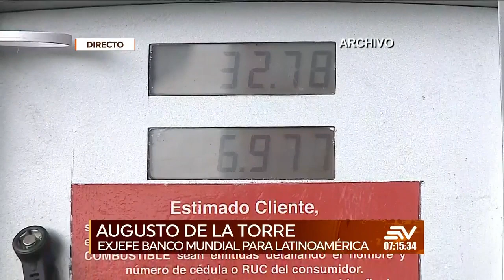Entrevista a Augusto de la Torre 5 de julio Véalo AQUÍ completo 👇 NOTICIAS OPINIÓN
👉 Econ. Augusto de la Torre
Analista económico / ex jefe del Banco Mundial para América Latina, sobre la compleja tarea de focalizar el subsidio a los combustibles.